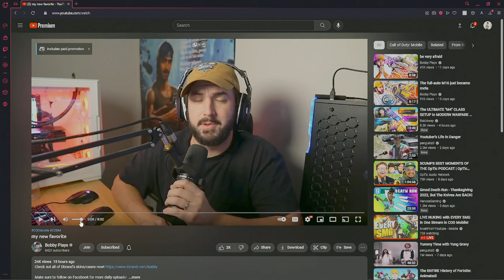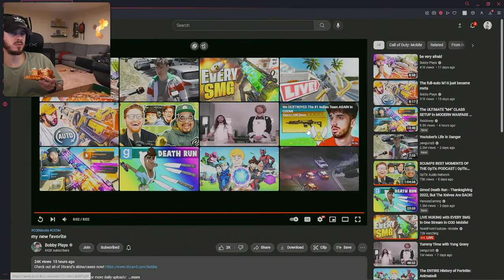LIVE NUKING with EVERY SMG in One Stream in COD Mobile!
Download Call of Duty Mobile for Free Here!

Channel Partners!